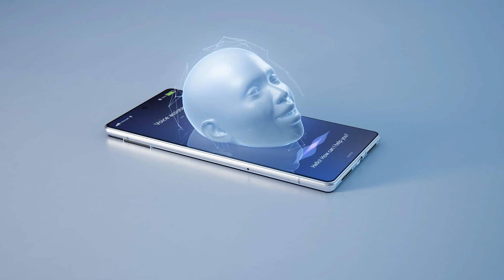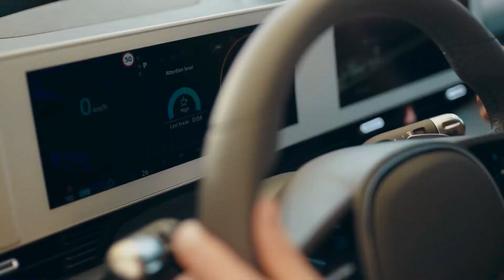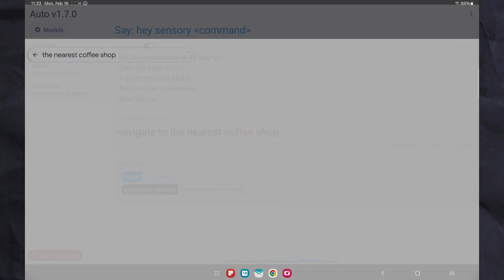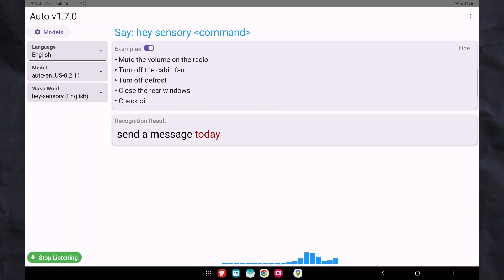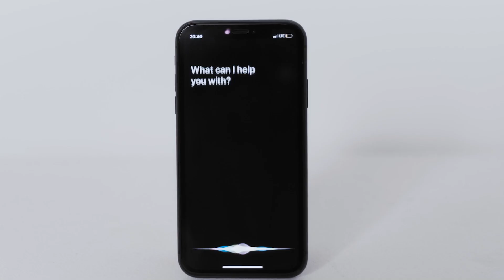Sensory Automotive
Reinvent driving with AI. Sensory’s AI enables the conveniences of the modern day without the distraction.